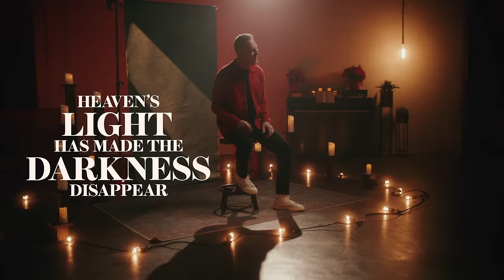Matthew West - Because of Bethlehem (Lyric Video)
Watch my music video for "Because Of Bethlehem" and listen to it

Lyrics:
Just a tiny nowhere town
With a tiny no-room inn
This is where the greatest story ever told begins
Where just a tiny beating heart
Had all creation leaning in
That night the world forever changed
Because of Bethlehem

It's where a star led to a stable
A baby’s cry made angels sing
And the search to find a savior
Led to Heaven’s humble King

Where the wise men found the answer
The shepherds found the lamb
And I found my Immanuel
Because of Bethlehem

Love is born
Hope is here
Heaven’s light has made the darkness disappear
Peace on earth
Good will to men
God with us
All because of Bethlehem

From a child in a cradle
to a king upon a cross
He knew the road was leading Him
To pay a crimson cost
And when no other arms could carry (Ooh-ooh-ooh)
The weight of all our sin (Ooh-ooh-ooh)
He took the fall and it happened all (Ooh-ooh-ooh-ooh)
Because of Bethlehem (Ooh-ooh-ooh)

Love is born
Hope is here
Heaven’s light has made
the darkness disappear
Peace on earth

Because of Bethlehem

From a tomb that love left empty
To a Father’s right hand throne
And a promise He’s preparing us
A place we’ll soon call home
He who came to earth from heaven
Is coming back again
And our eyes will see eternity
Because of Bethlehem

Love is born
Hope is here
the darkness disappear
Peace on earth

Music by Matthew West performing “Because Of Bethlehem”